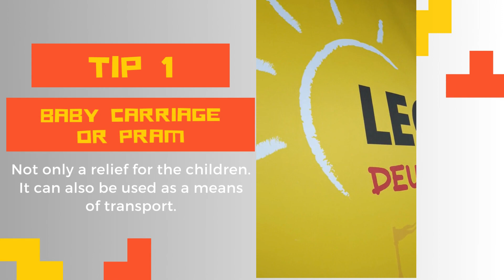LEGOLAND Germany Günzburg - 4 Tips for your visit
Exploring Legoland Deutschland in Günzburg: Fun, Adventure, and a Lego Shopping Spree!"

Description: Welcome to our exciting YouTube adventure as we dive into the enchanting world of Legoland Deutschland in Günzburg! Join us as we take you on a thrilling journey through this magnificent fun park, where imagination knows no bounds.

In this video, we'll showcase the mesmerizing attractions and experiences that await you at Legoland Deutschland. Get ready for a roller coaster ride of excitement as we explore the vibrant themed lands, from the captivating Lego City to the action-packed Pirate Island. Witness the incredible craftsmanship of the Lego models that bring iconic landmarks to life, and let your inner child run wild as you engage in interactive play zones designed for endless fun.

Once we've had our fill of thrills and laughter, we'll take you to the ultimate Lego shopping destination - the Lego Shop! Brace yourself for an overwhelming selection of Lego sets, minifigures, and exclusive merchandise that will make any Lego enthusiast's heart skip a beat. From classic sets to the latest releases, this is a paradise where you can find the missing pieces to complete your collection or discover new additions to your Lego empire.

So, if you're looking for a day filled with boundless excitement, family-friendly entertainment, and the chance to unleash your creativity, then Legoland Deutschland in Günzburg is the place to be! Join us on this journey of adventure, exploration, and pure joy. Get ready for the ultimate Spiel Spaß (play fun) experience!

Let's dive into the colorful world of Legoland Deutschland together!